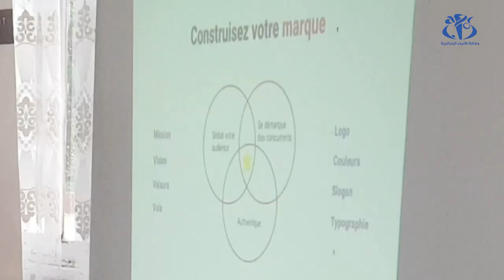وهران: مبادرة شبابية لتنمية قدرات الطلبة للتأقلم مع عالم الشغل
وهران (وأج)- مبادرة شبابية لتتمية قدرات الطلبة التطبيقية للتأقلم مع عالم الشغل.